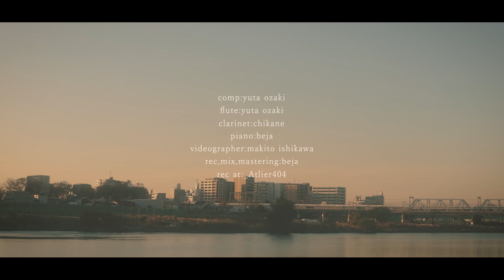洗朱ノ歌 feat.chikane - yuta ozaki(music video)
洗朱ノ歌 by yuta ozaki
flute/yuta ozaki
clarinet/chikane
piano/beja
rec,mix,mastering/beja
videographer/makitoishikawa
rec at/_Atlier404